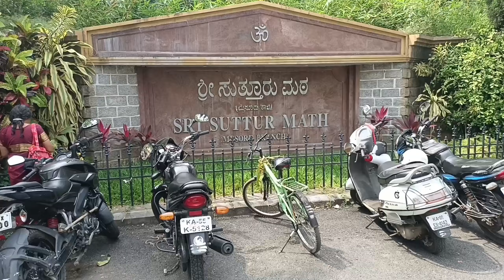Dasara final day morning breakfast In suttur mata || mysore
On the day of Jambo Savari morning breakfast at suttur mata very delicious food.